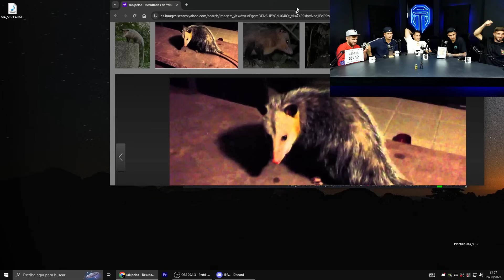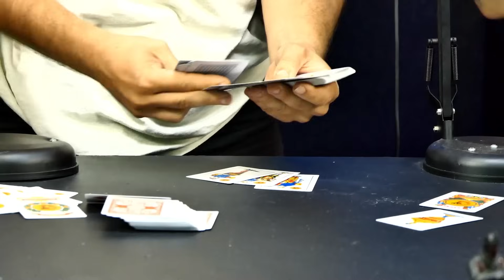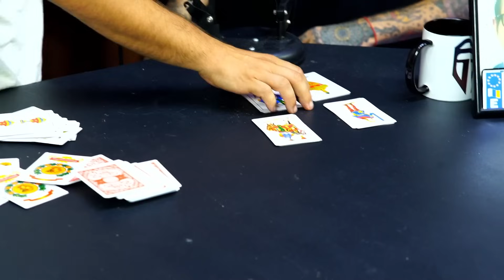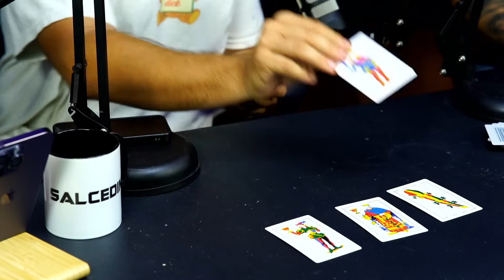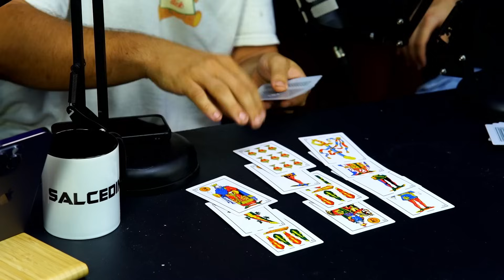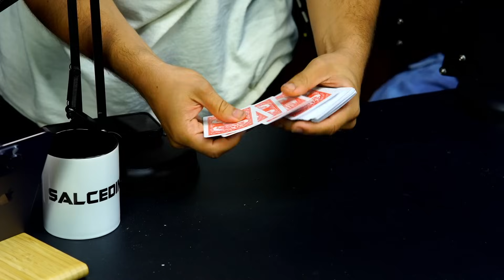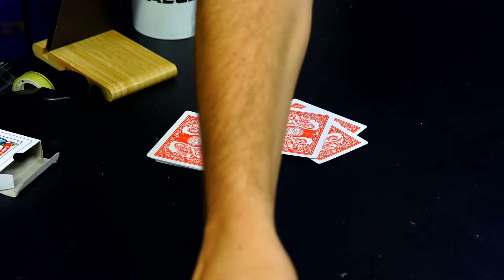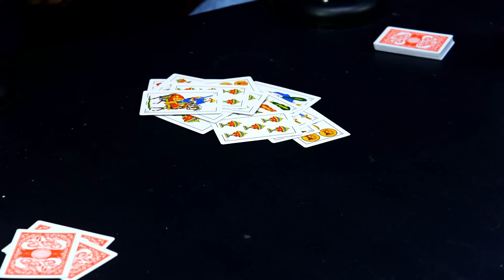TEAM COLOBONDO #37 *por cuánto lo harías, hablamos de las fobias*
► Directo en Twitch todos los martes y jueves a las 20:00h